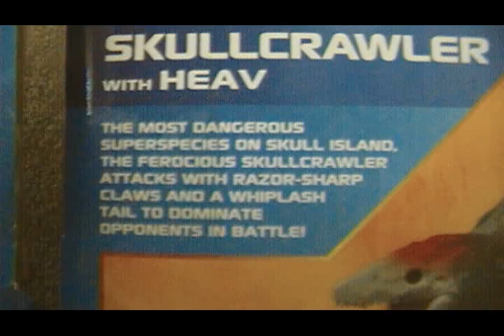Walmart Godzilla vs Kong Toy Hunt (Playmates GvK figures)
After a fail, I got the figures! They set me back $43 , but it was worth it. I'll link the individual reviews when they come out here: